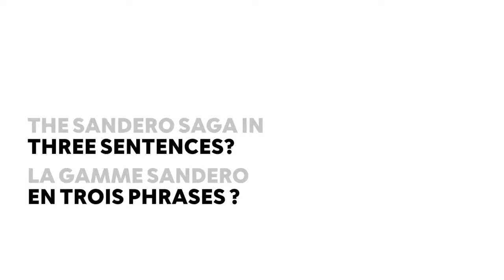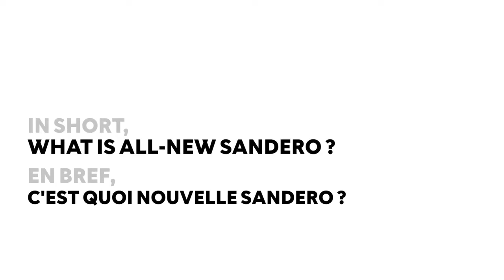Nouvelle Dacia Sandero, interview d’expert Mihai Bordeanu Groupe Renault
Mihai Bordeanu, Directeur Marketing Dacia considère que Dacia est champion de la mobilité abordable. Nouvelle Sandero est la quintessence de l’ADN de la marque. Elle offre un design contemporain, des équipements modernes dont la réplication smartphone sans fil, une meilleure qualité et habitabilité digne du segment supérieur pour un prix imbattable. Plus d'info